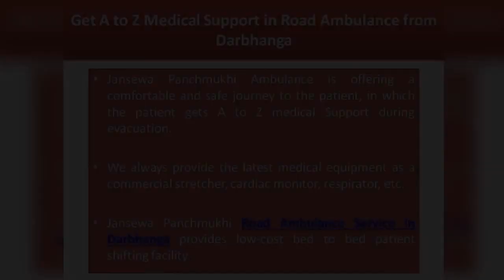Hire Immediately Jansewa Panchmukhi Ambulance in Darbhanga and Patna at Low Cost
Jansewa Panchmukhi Ambulance is the best of cardiac as well as ventilator patient evacuation purpose but we also provide a coffin box facility at an affordable cost.